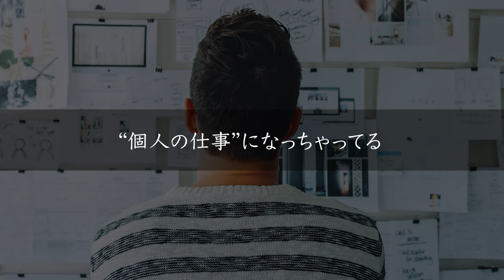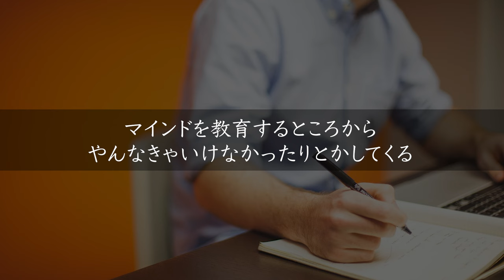自衛隊ほど組織活動がうまく出来ているところはない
【シチョスク】士長向けプログラミングスクール

自衛隊の写真は陸上自衛隊HPより引用